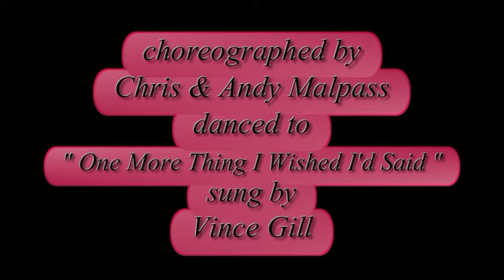ONE MORE THING ( Western Partner Dance )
WESTERN PARTNER DANCE " ONE MORE THING " choreographed by Chris & Andy Malpass, danced to " One More Thing I Wished I'd Said " sung by Vince Gill. If you have enjoyed watching our video and would like to see some more videos of Western Dance, download the dance script or get info about Our Country Music Based Tours, then please visit us